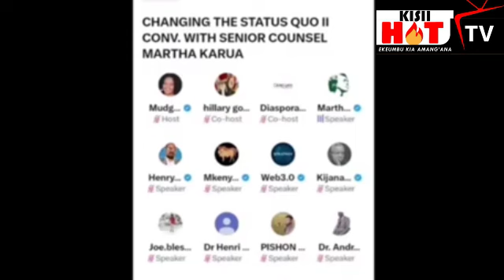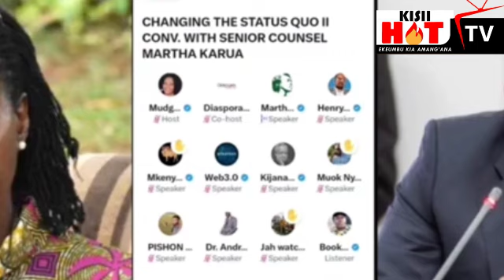EXIT!!!MARTHA KARUA CONFESSES STATING WHY SHE IS LEAVING AZIMIO LA UMOJA.